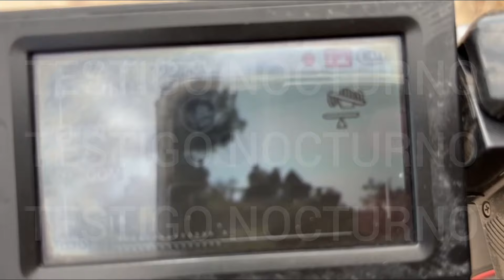Busqueda de civiles en la presa El Tesorero, Jerez | Testigo Nocturno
El grupo de búsqueda de personas desaparecidas de la fiscalía, el ejército, la guardia nacional, policía estatal y buzos de Jerez, atendiendo un reporte de personas sin vida en la presa el tesorero, siendo negativo el encontrar algún cuerpo.